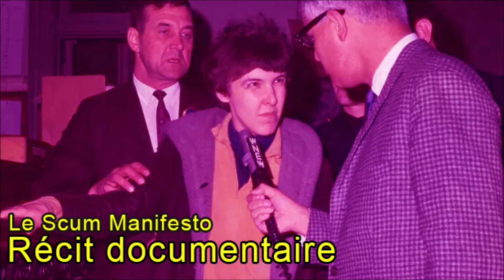(Inédit) Discussion autour du "SCUM Manifesto" de Valerie Solanas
(Inédit) Discussion autour du "SCUM Manifesto" de Valerie Solanas - Partie 2 (2019) dans l'émission : Une histoire particulière.